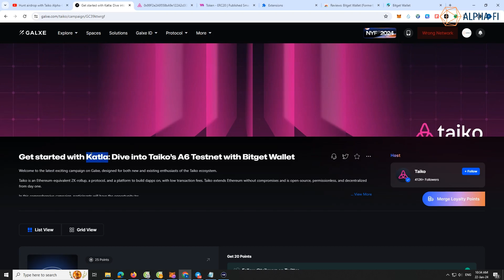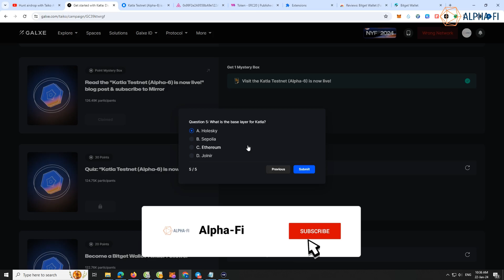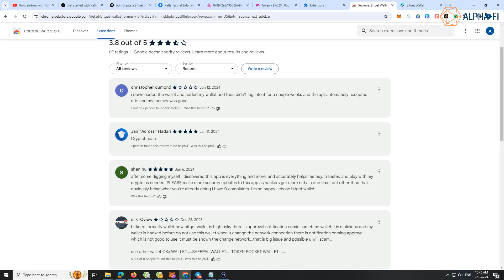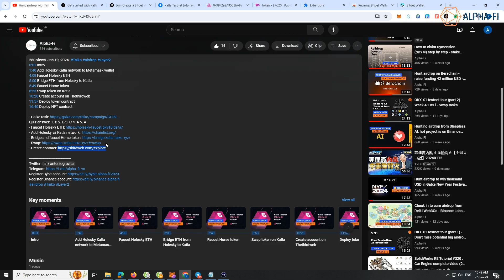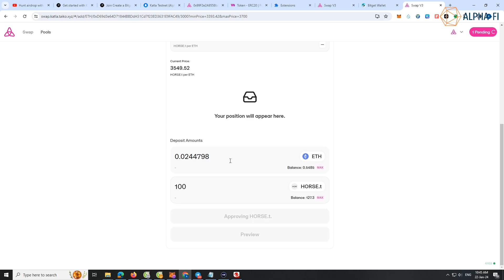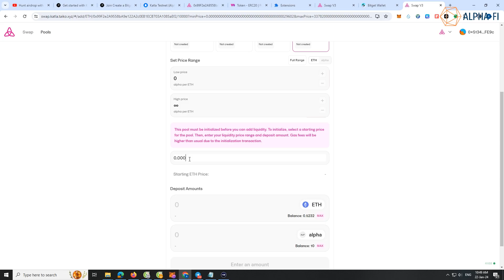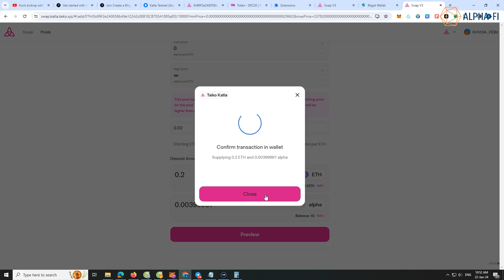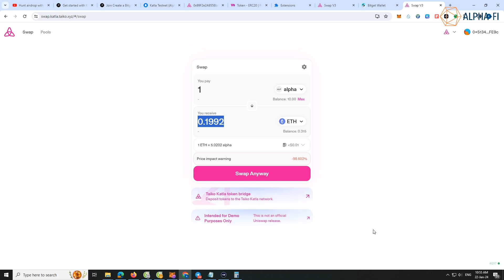Hướng dẫn làm Airdrop Taiko Alpha-6 Katla: Đáp án Quiz Galxe, cách tạo thanh khoản (Phần 2)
0:01 Intro
1:35 Đáp án Quiz
2:38 Cách làm nhiệm vụ Bitget Wallet
6:45 Cách gộp loyalty point
8:17 Cách thêm thanh khoản một token có sẵn trên Katla
11:35 Cách thêm thanh khoản cho một token bạn tự tạo ra trên Katla